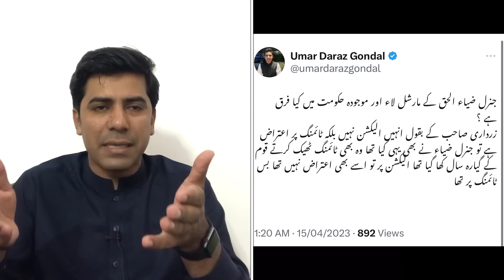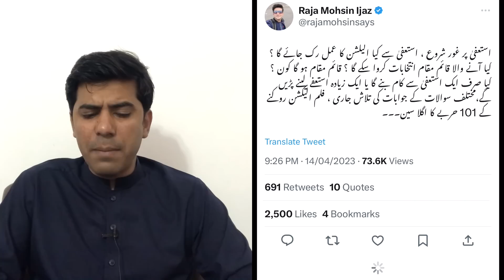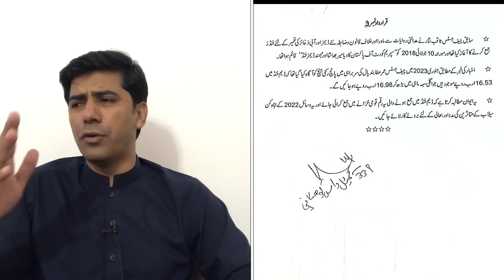کہانی میں نیا موڑ! نہیں کرواتے الیکشن یہ لو استعفی کپتان کو بُلا لیا گیا پنڈی سے ٹھنڈی ہواؤں کا دعوی